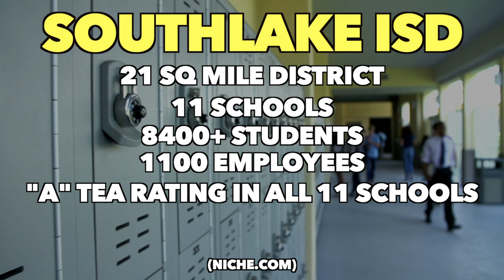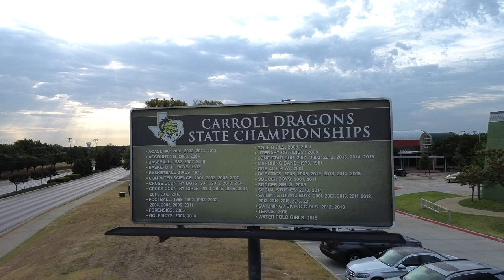The Insane Luxury Homes of Southlake Texas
Southlake Texas is next level living - offering you many incredible neighborhoods, top of the line public school academics, athletic programs, and extracurricular programs for your kids.

This is a beautiful Southlake Texas home is located in one of the most sought-after suburbs from previous and current professional athletes, corporate executives, and entrepreneurs. Check out this video to see this great listing!

Property Info:
Address: 1900 Ptarmigan Rd, Southlake, Texas 76092
Price: $2,899,000
Beds: 5
Baths: 6
Square Footage: 6,539 sq ft
Lot size: 2.45 acre
Year Built: 1988
Description: Stunning Castle in Southlake! RARE 2.45 ac grandlux estate. Highly sought after open plan with primary & guest suites downstairs; 3 bedrooms up.Newly renovated and updated immaculatly. Elegant, warm, this light-filled home is designed w formal and relaxed living areas.

Nothing left out, formal study, 1st floor media w bar, cov'd southern expo porch leads to sun-filled pool -spa area. Custom woodworking, dental mouldings, and built-ins. Chef's kitch w new SS appl, new lighting and updates throughout, renovated pool, 5-car garage. Pls verify all measurements. Separate well supplies sprinkler sys to expansive lawns. Must see, Wont last long. Welcome Home!

🤠 THINKING OF MOVING TO DALLAS TEXAS?